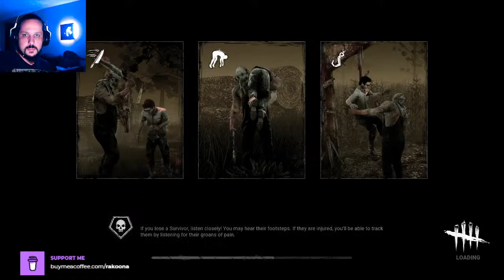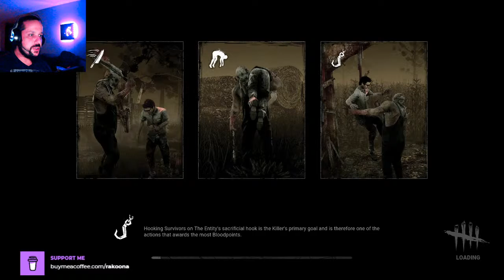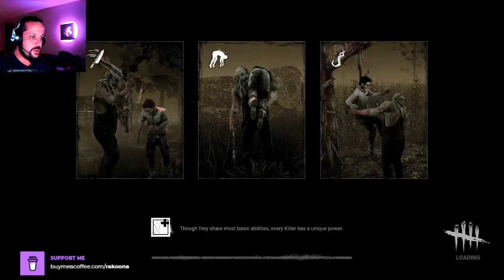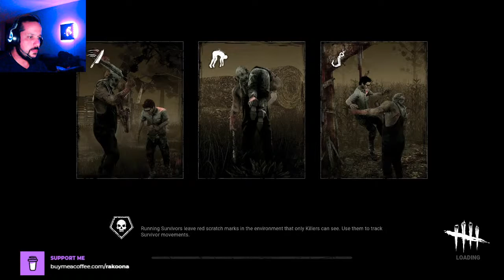Be the Monster | Dead by Daylight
Why play the survivors when you can just as much kill them?
Reach me reach my goal on twitch! 46/50 follows!